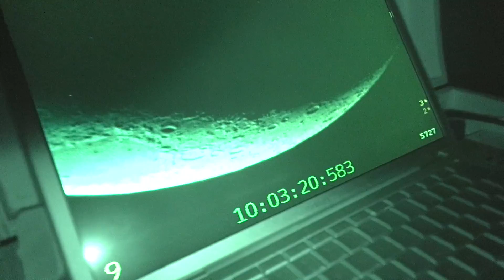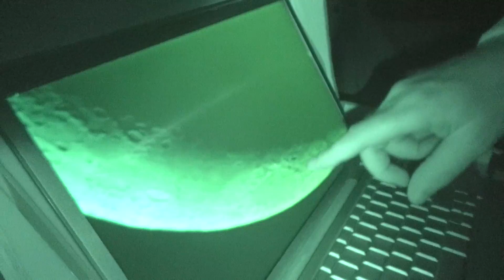Uranus is Blue!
The Wonky Astronomer travels to Linden and looks at Uranus and the Moon.

Send me stuff:
Noswonky
Wentworth Falls
NSW 2782
Australia